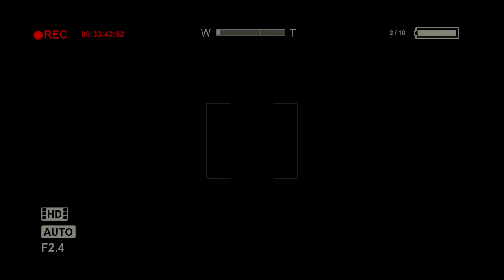I loose my fingers! | Outlast part 8